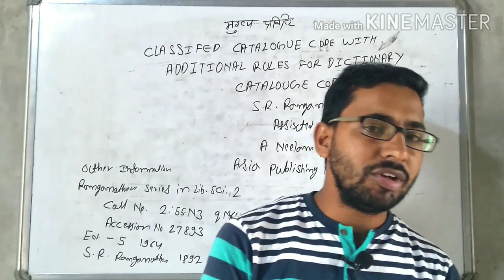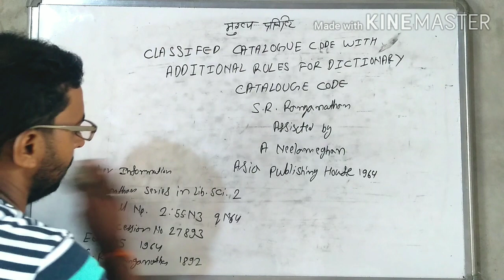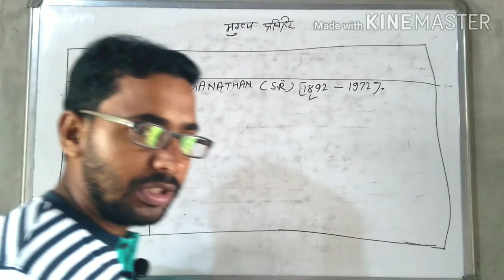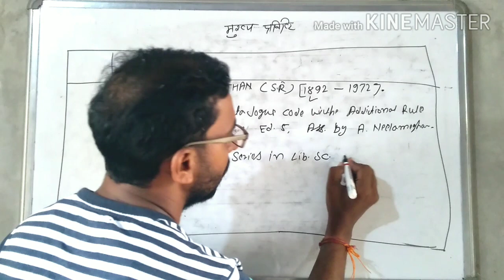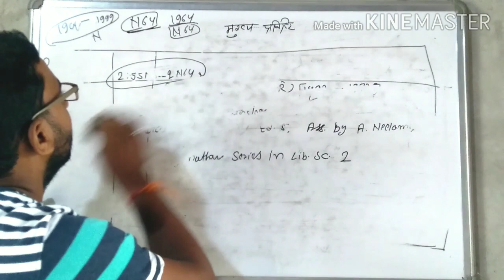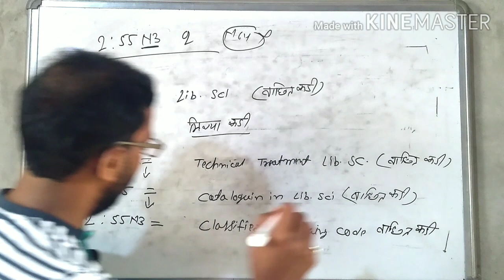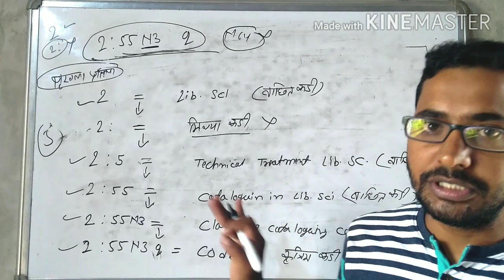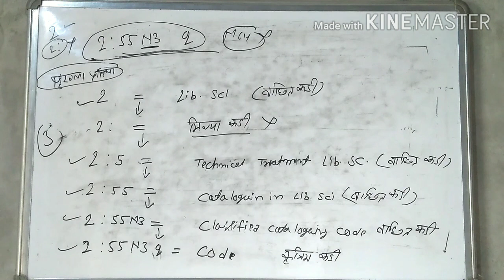Library Science ll CCC MAIN ENTRY AND CIE Entry ll by Heeralal jangid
इस वीडियो में पुस्तकालय विज्ञान के क्षेत्र में सीसीसी के मुख्य प्रविष्टि और CIE Entry के बारे में उदाहण सहित बताया गया है